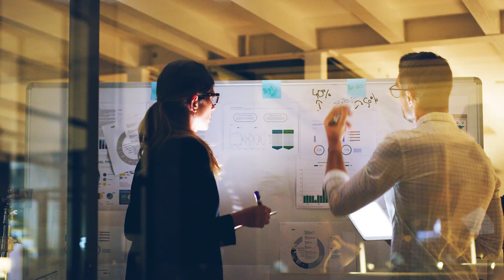Sopra Steria I Tech Thursday I Process Mining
In this week's TechThursday, Vaibhav Sharma, RPA CoE, talks about how Process Mining & RPA complement each other, proving to be integral elements of an organization's Hyperautomation journey.